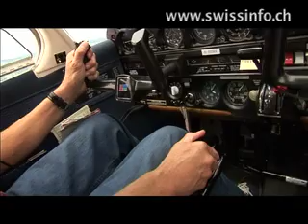Taking Flight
The aerodrome in Gruyère is the only place in Switzerland where disabled pilots can learn to fly. Handicapped airmen from all over Europe recently attended a rally at the tiny airport to share their experiences and encourage aspiring pilots with disabilities to take the plunge.(swissinfo, Julie Hunt)